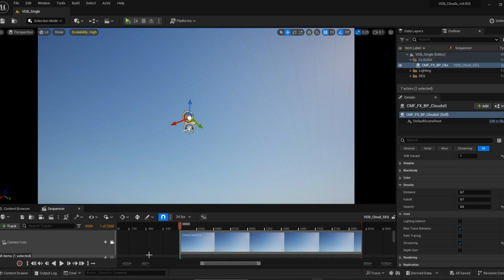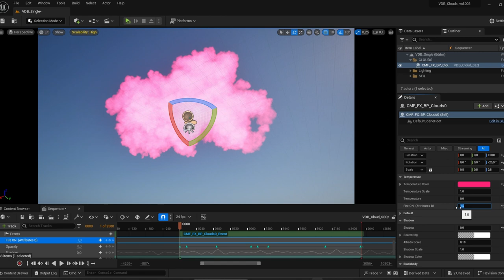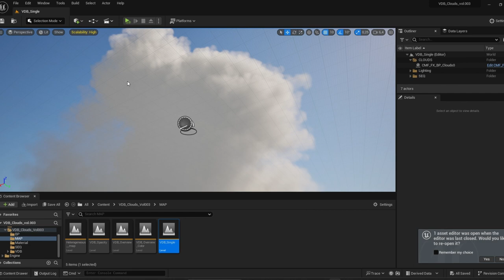VDB Clouds V3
VDB Clouds V3 takes cloud realism to a whole new level. This innovative pack includes 35 high-quality VDB clouds, available in one convenient blueprint, giving you complete control over the atmosphere of your scene.

Bonus:

The package includes an additional "Clouds array" blueprint that makes it easier to create larger cloud structures. Blueprint uses 50 VDBs, which it shuffles among themselves to create a different version each time.